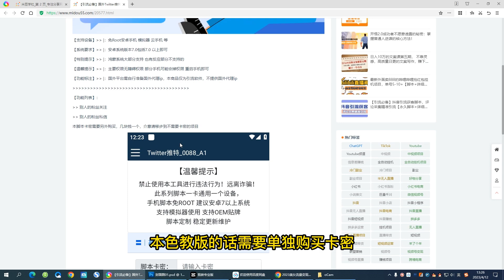【引流必备】国外Twitter推特平台引流脚本，解放双手自动引流【脚本+教程】